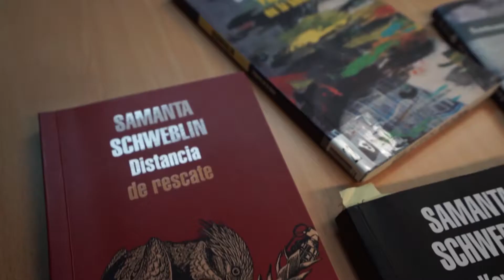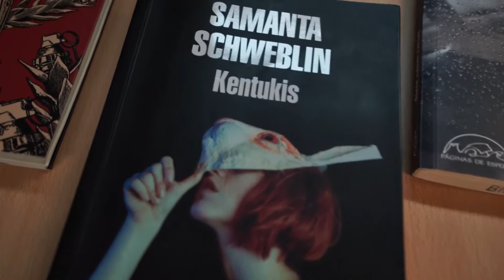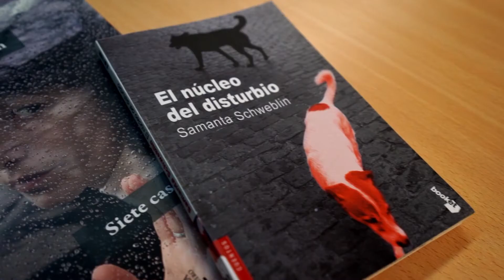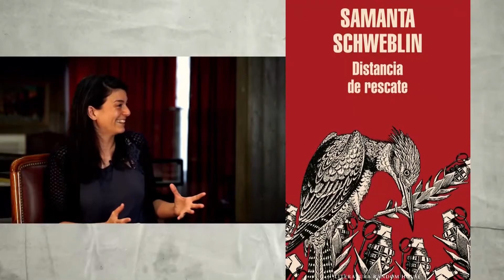Apalabradas: SAMANTA SCHWEBLIN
El ciclo de entrevistas de la Biblioteca Nacional que recoge los nombres de las mujeres que están escribiendo la historia de nuestra literatura nacional.

Conducido por los periodistas Ana Da Costa y Gastón Francese.
Producido por la Biblioteca Nacional Mariano Moreno.

El ciclo recoge los nombres propios de mujeres que crean en sus regiones; voces que cuentan la vida de los cuatro puntos cardinales de Argentina; autoras que miran la verdad desde sus realidades campestres, urbanas, en la montaña o el río, cerca del mar o encerradas en un departamento de dos ambientes. Un rescate de letras nacionales, de espíritus que están escribiendo la historia de nuestra literatura nacional.

El sábado 1° de mayo se estrenó por  canal Encuentro.
La primera temporada de Apalabradas se visualiza también desde la plataforma Cont.ar.